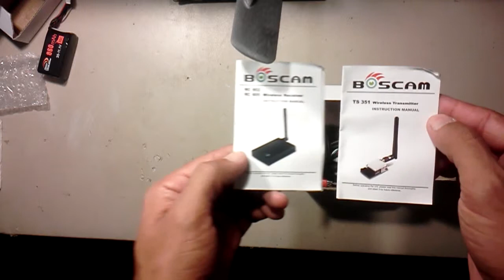5.8GHz 200mw fpv system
Hobbywireless 5.8GHz 200mw fpv system plug and play